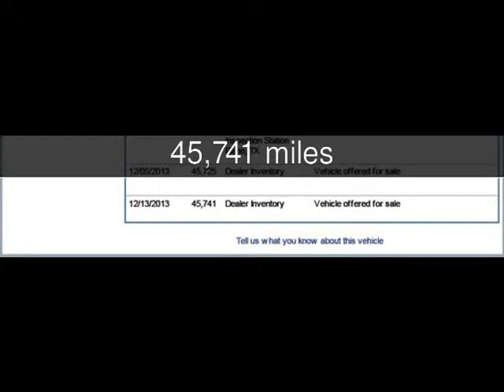2000 Jaguar XJ Used Cars - Dallas,Texas - 2013-12-24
See more details about this used car This 2000 Jaguar XJ with 45,741 miles is for sale at Texas Cars Direct.